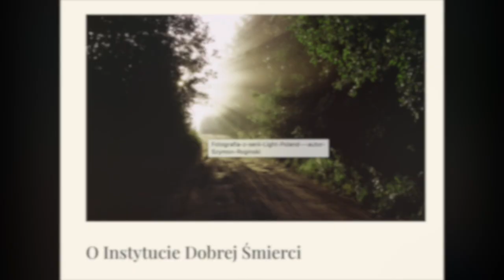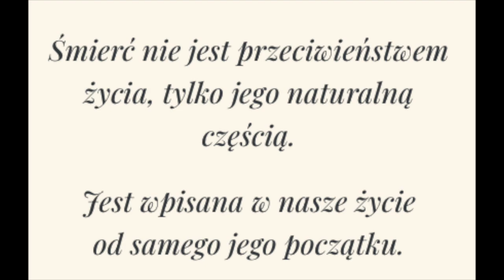20 Instytut Dobrej Śmierci (gość specjalny: Anja Franczak)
Rzadko spotykam ludzi, którzy mają ochotę "pogawędzić" o śmierci. Temat jakiś taki, wydaje się mało popularny:) W końcu jednak udało się.
Nie nazwałbym tego jednak pogawędka, a wartościową rozmową. Cieszę, że udało mi się "ją" zrealizować na łamach tego podcastu.
Moja gościni jest certyfikowaną towarzyszką w żałobie i kształci się na doulę umierania.
W 2020 r. założyła Instytut Dobrej Śmierci
Studiowała kulturoznawstwo w Hildesheimie, Zagrzebiu i Bolonii. Wiele podróżowała.

W pewnym momencie swojego życia doświadczyła osobistej straty  i przerażającej bezradności w związku z tym.  Zmiany jakie nastąpiły w niej i wokół niej po tym wydarzeniu, zaprowadziły ją do miejsca, w który się obecnie znajduje.
Zapraszam Cię do wysłuchania naszej rozmowy.
Rozmowy o żałobie i idei śmierci potrafiącej nas ożywić.

00:00 Wstęp
01:25 Początek rozmowy, czemu ta rozmowa, dlaczego boimy się śmierci oraz rozmowy o tym?
07:50 Ilu osobom towarzyszyła moja gościni „w odejściu”? Jakie są jej obszary działania? Towarzyszenie w żałobie?
09:20 Co możemy zrobić, aby wyjść lękowi przed rozmową o śmierci na przeciw? Death cafe?
14:30 Co wnosi do naszego życia brak lęku przed kontaktem z tym tematem? Konfrontacja ze śmiercią nas ożywia?!
17:50 Czy żałoba jest potrzebna?
20:40 Żałoba po śmierci dziecka mojej gościni. Tragedia?
26:00 Czego Anja Franczak najbardziej potrzebowała po śmierci dziecka ?
30:30 Czy akceptacja śmierci może spowodować brak dalszej chęci do życia i walki o nie? Badania zrobione w hospicjum.
35:45 Co warto, aby ludzie wiedzieli o śmierci?
39:45 Etapy umierania, objawy. Jak nie sprawić, aby nasz bliski umierał bez nas np. w drodze do szpitala?
44:30 Jak wygląda edukacja w tej kwestii w innych krajach oraz jak to wygląda rozwój tematu w Polsce?

Dziękuję!